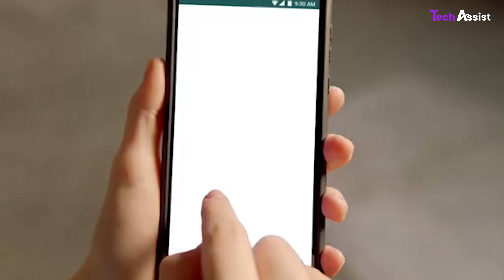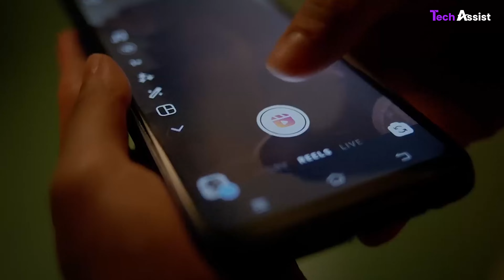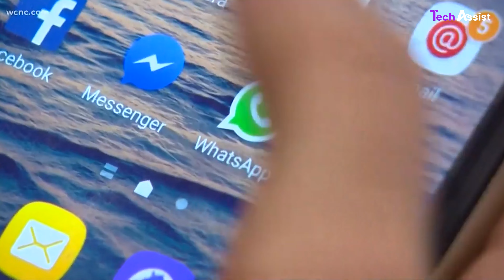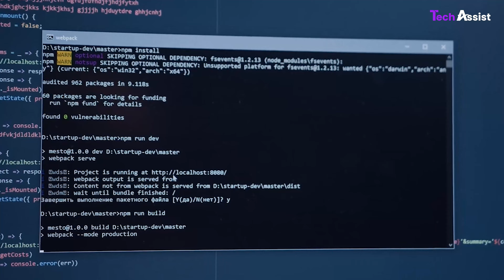WhatsApp Threatens To Leave India | WhatsApp Vs Govt